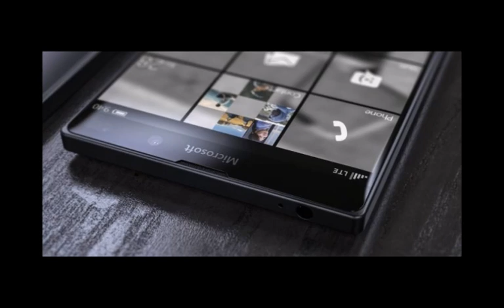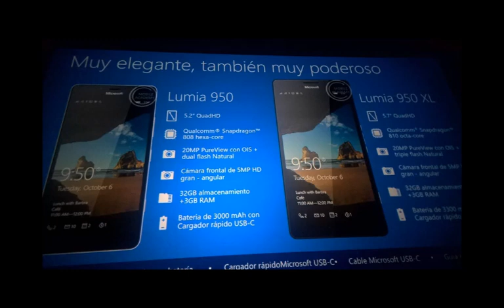Microsoft Lumia 950 & 950 XL Windows 10 Phones Specification,Features,Release Date, Price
Microsoft Lumia 950 & 950 XL specifications
Several specifications have leaked in the past year concerning new Lumia Windows 10 flagships, but the most trustworthy of all are those that are visible on Microsoft's own UK store. (And at the time of writing hadn't been removed from the site.)
According to Microsoft, then, the Nokia Lumia 950 has a 5.2in Quad-HD screen, a 20Mp camera with Zeiss optics, 32GB of storage (plus microSD support up to 2TB) and runs Windows 10. The Lumia 950 XL has a larger 5.7in display, but the same camera, storage and software setup.

We also know from slides posted to Facebook last week that both phones would get iris-scanning technology with support for Windows Hello, 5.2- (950) and 5.7in (950 XL) Quad-HD screens, 20Mp PureView cameras with OIS and a dual- (950) or triple- (950 XL) LED flash, 5Mp selfie cameras, 32GB of storage, 3GB of RAM, 3000mAh (950) and 3300mAh (950 XL) batteries, an octa-core Qualcomm Snapdragon 808 processor and Windows 10. Continuum will apparently be possible via a Microsoft Display Dock.